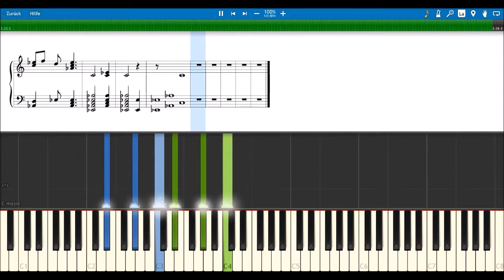Trümmer der Träume Vers. 3 [Original Piano Music / Dramatic / C-Minor]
I'm to lazy to videoedit this late in the night, so i've decided to just capture the Synthesia-version, with activated score.
Even though this score is for some reason inthe C-Major.

Anyway, i've changed a few Minor things. Let's C if you can find them ;D

Wirklich???
WIRKLICH?!